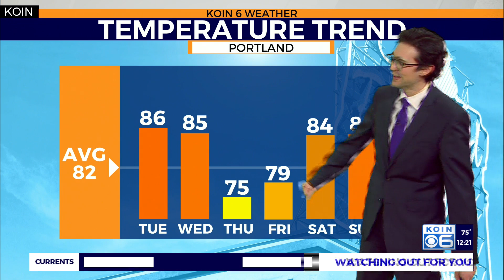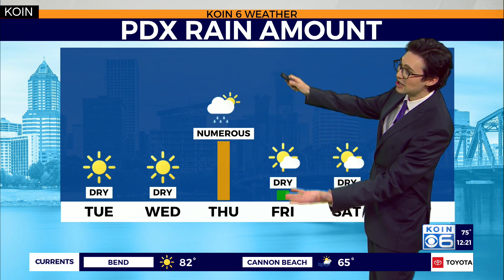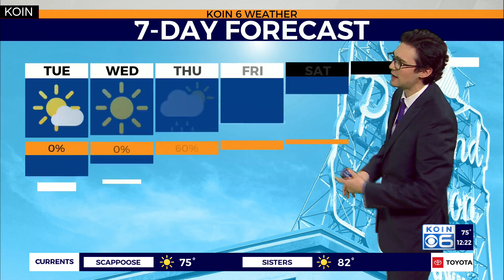Weather forecast: Tracking tropical storm Isaiah and chatting about rain in Portland